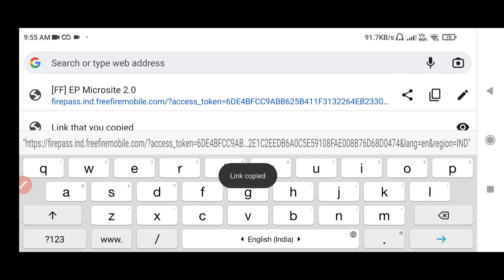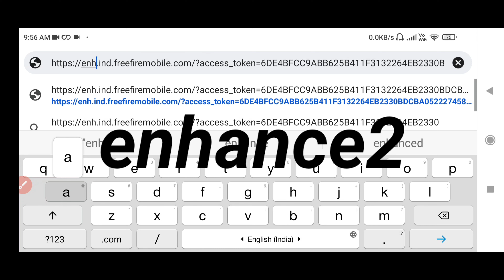Red angelic pant glitch | how to get red angelic pant in free fire | Red angelic pant event bangla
Red angelic pant glitch trick free fire | how to get red angelic pant in free fire | Red angelic pant event bangla

Red angelic pant glitch trick free fire
how to get red angelic pant in free fire
how to get red angelic pant in India server
how to get red angelic pant in bd server
how to get red angelic pant in bangladesh server
gaming subrata
icon paul
gamer arup
trkf gaming
B2K
Ngh Yt
BOOMGAMINGFF
Noyon Gamer
Trkf Gaming BD
Itz Kabbo
SK Sabir
sk Sabir boss ar Gaming set up
total gaming
desi gamers
badge 99
b2k
b2k free fire
raistar
gayen gaming
Lokesh gamer
as gaming
bnl
vincenzo
Nonstop Gaming
FreeFireVideo
Savage420
naim alom
Saad gaming
Oyo gaming
2fun gaming
Sra gaming
Bangla gamer
Bangla gaming
Bengali gaming
Holi event free fire 2022 bangladesh
Free fire holi event bangla
holi event free fire 2022 bengali
Free fire new event bangladesh server
Bangladesh holi event
holi event free fire 2022 bangla
free fire holi event bengali
Bangladesh server holi event
Gaming dinu 1m
Event not opening free fire
Event not opening in free fire
Ff new event bd server
Ff holi magic cube
Free fire holi event in magic cube
Ff new event not opening
Notun event
Booyah new event today
Fifa event
Fifa notun video
নতুন ইভেন্ট
Free fire dynamic duo problem
New event
Upcoming event
Free fire problem
Free fire today new event problem
Free fire new event in bangali
Free fire notun event problem
Free fire new event problem bangla
Fifa new event free problem
Notun event problem
Ff new event problem
Ffws event
Ffws redeem code
Ffws rewards
Ffws rewards 2021
New event problem solved
Free fire new event problem solved
Free fire new event problem solved bangla